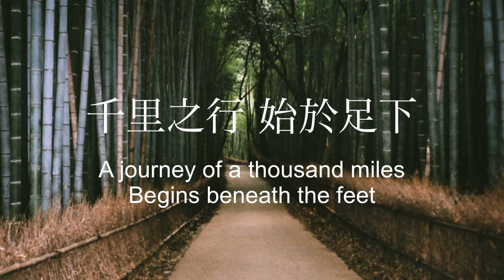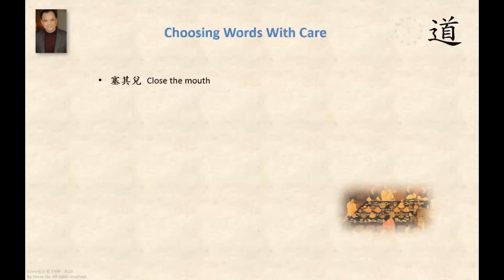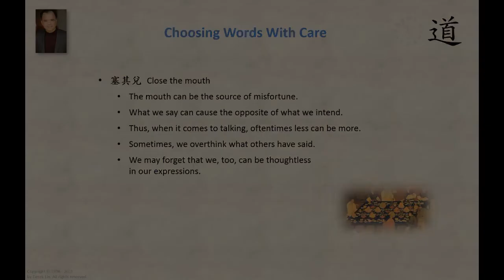Choosing Words With Care, A Tao Story With Derek Lin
* The Tao of Wisdom ---NEW